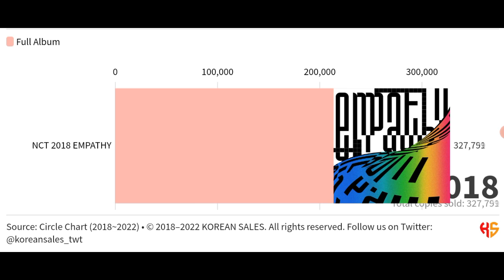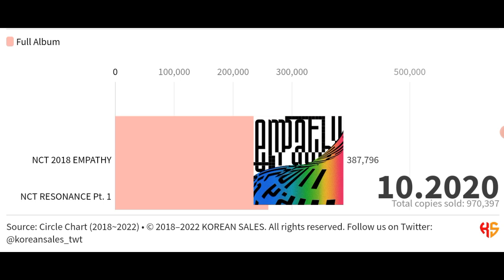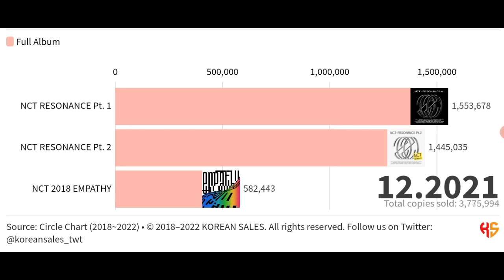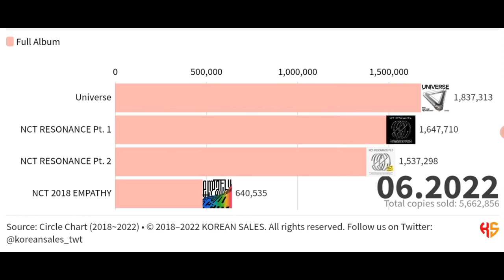NCT TOTAL ALBUM SALES (03.2018~06.2022) | KOREAN SALES